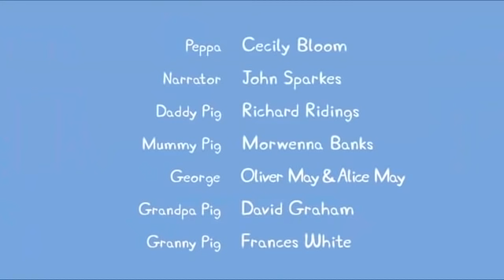小猪佩奇 🐭 春节特辑 | 春节到了，小猪佩奇已经是个大姑娘了 | 粉红猪小妹| Peppa Pig | 动画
new EX   PP   ECOMP  Chinese NY   big girl   S4 E20   CHINESE
小猪佩奇 🐭 春节特辑 | 春节到了，小猪佩奇已经是个大姑娘了 | 粉红猪小妹| Peppa Pig | 动画 | 小猪佩奇 鼠年特辑
★每周二四六更新小猪佩奇视频哦！

哈喽~ 欢迎来到小猪佩奇/粉红猪小妹的中文官方频道~!!
在这里我们为所有喜欢小猪佩奇/粉红猪小妹的朋友们创造了一个粉红猪小妹的世界，我们编辑制作有趣的小猪佩奇/粉红猪小妹的视频，希望大家喜欢~!!
小猪佩奇/粉红猪小妹-佩佩猪是一只非常可爱的粉红色小猪,。
她与弟弟乔治、爸爸、妈妈快乐地住在一起。
小猪佩奇/粉红猪小妹-佩佩猪最喜欢做的事情是玩游戏, 打扮的漂漂亮亮, 渡假和住在小泥坑里快乐的跳上跳下! 除了这些, 她还喜欢到处探险, 虽然有些时候会遇到一些小状况, 但总可以化险为夷, 而且都会带给大家意外的惊喜!